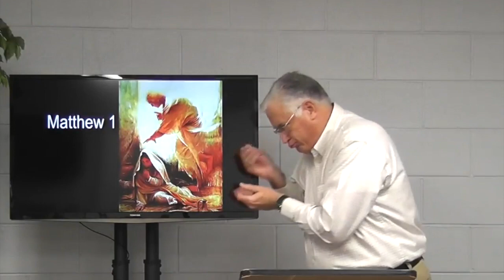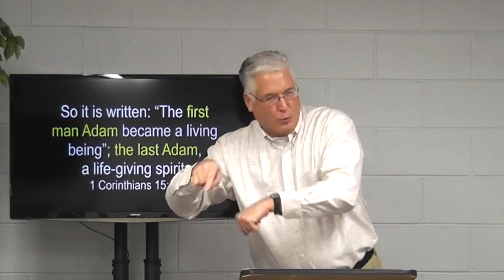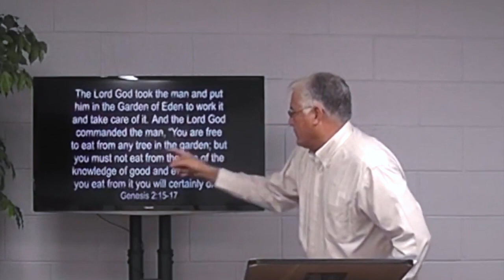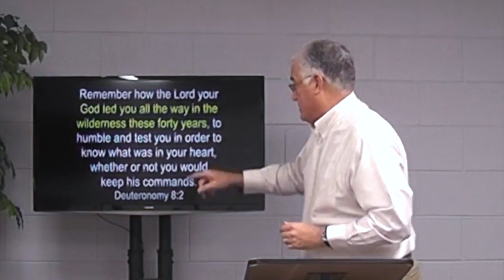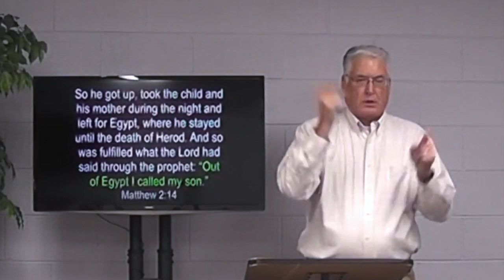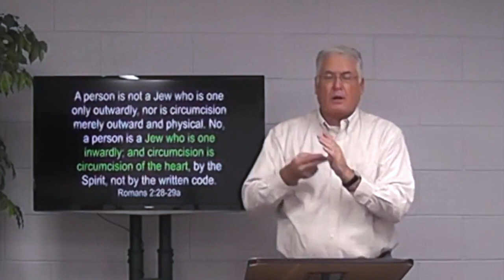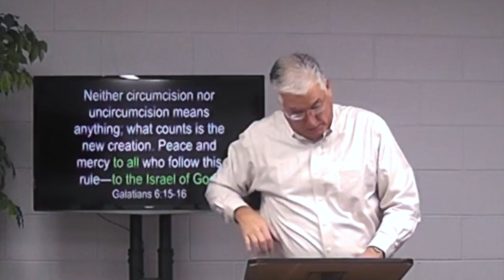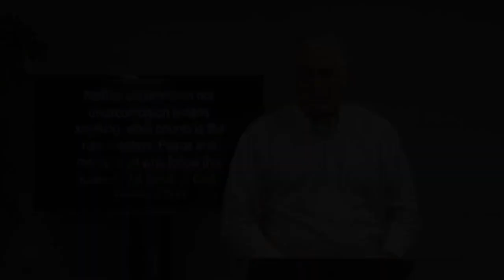Second Adam And True Israel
As the NEW YEAR DAY is approaching, we are thinking of the "newness". Let's think about Jesus' great accomplishments for us under the NEW COVENANT. Happy New Year!